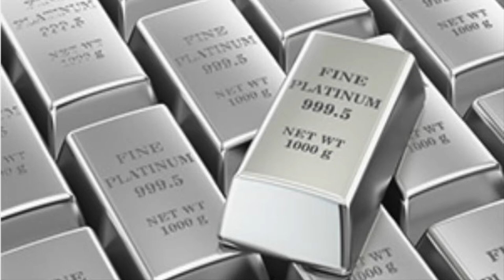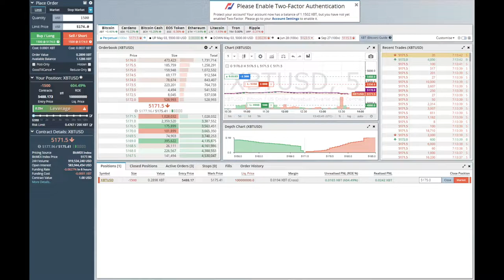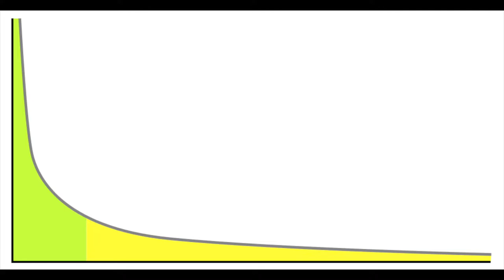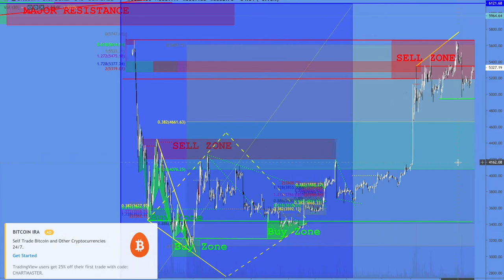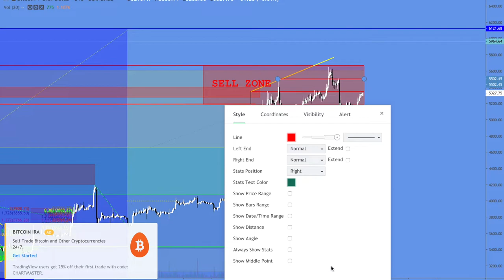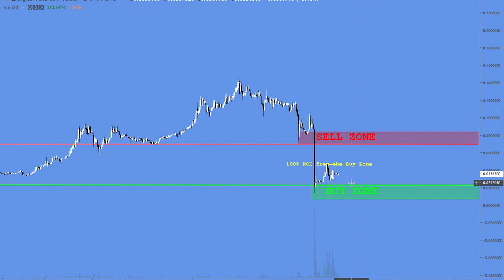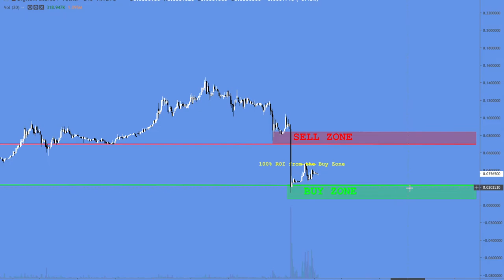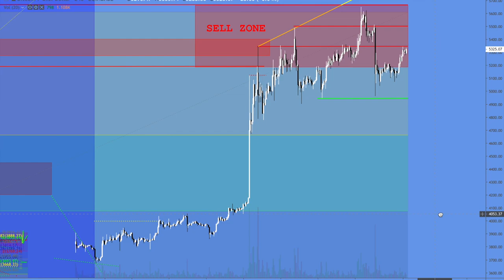VOTE for 3X LEVERAGE NOW!